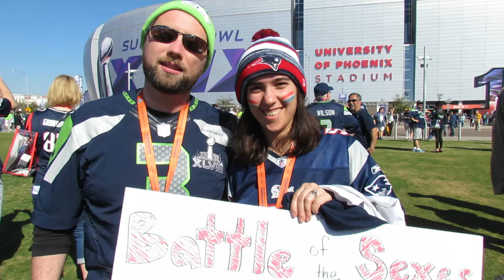Super Bowl XLIX: Opposites Attract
What happens when a husband and wife are rooting for opposite teams.